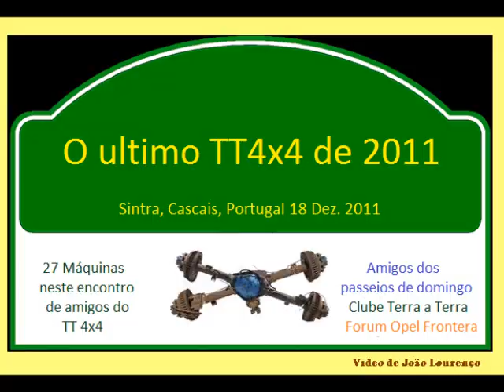O ultimo TT 4x4 de 2011 - 3º parte de 5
Este é o 3º dos 5 vídeos deste que foi (O ultimo TT 4x4 de 2011) na manhã de domingo "18 Dez. de 2011" entre os conselhos de Sintra e Cascais.